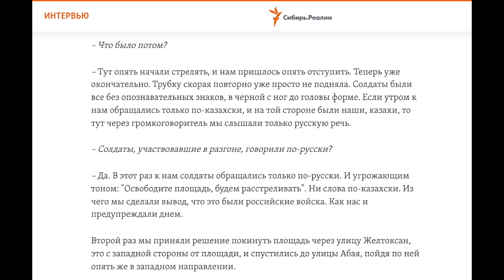Казахстанцы этого не простят! Россияне подавили протесты оппозиции